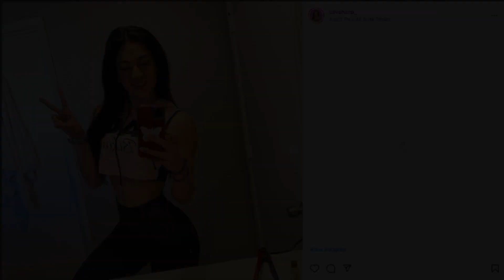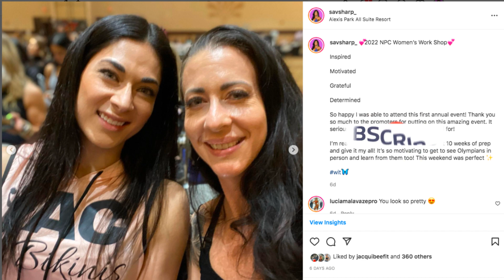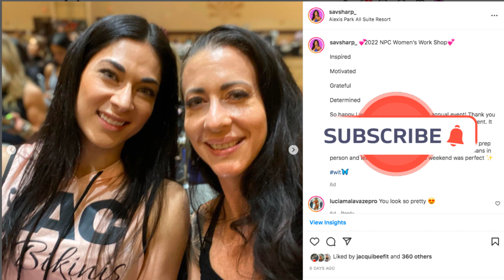DAY IN THE LIFE | VEGAS | NPC SEMINAR | ROAD TO PRO 2022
In this episode for Bikini prep 2022 savana give you a littel BTS into her youtube shoot with ashley k and takes you BTS from the all women's seminar!

Follow your Host Savana Sharp

Need Help Designing your dream competition suit? Sign up for a Free Consultation with me your Angel Competition Bikini's Suit Specialists. We can choose your fabric, crystals, connectors, sizing and more!